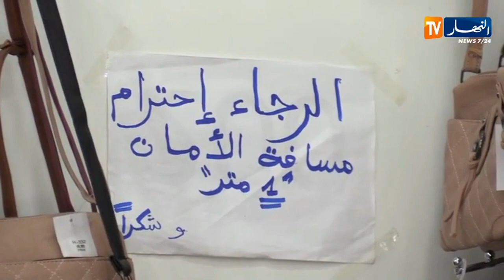إستئناف الأنشطة التجارية لكن بشروط صحية.. أي تفاصيل ؟